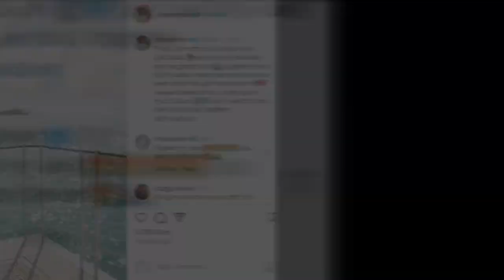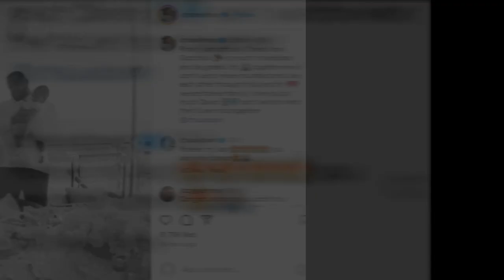MARRIED: Chanel Iman MARRIES Davon Godchaux 5 Months After Giving Birth (Dreamy Wedding Photos)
Chanel Iman and Sterling Shepard's Official Wedding Video | Brides
Before I Was a Supermodel: Chanel Iman
NFL Player Sterling Shepard DIVORCES Wife After 4 Yr Marriage While She IGNORES Him Publicly